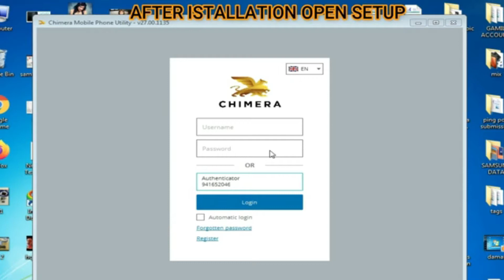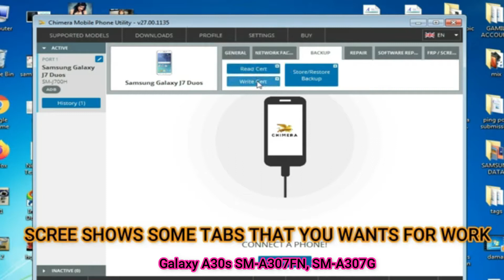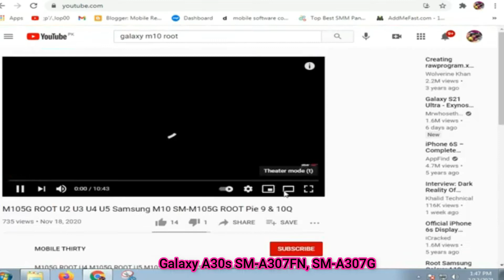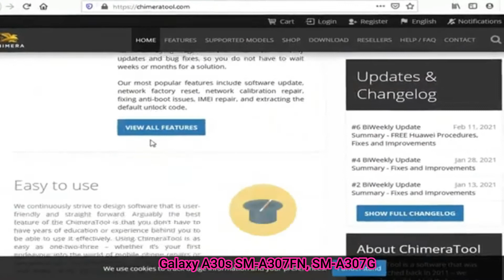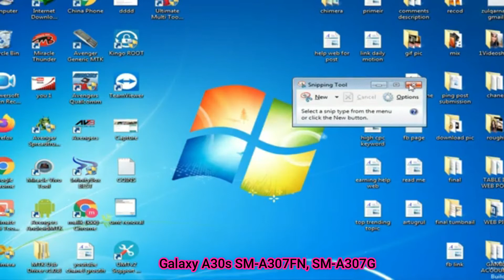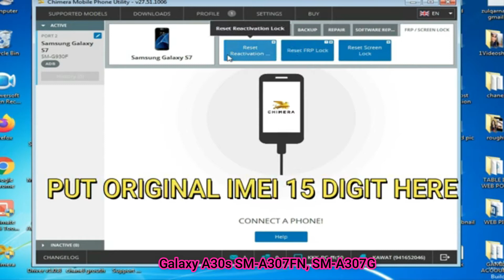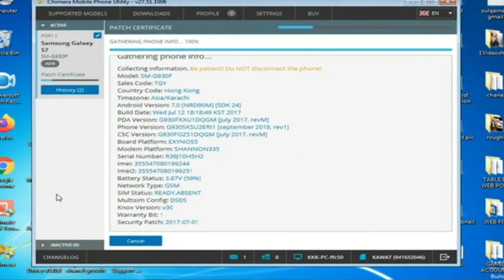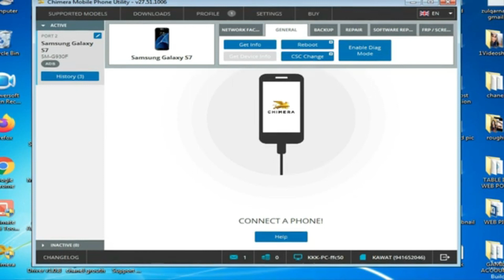Galaxy A30sIMEI REPAIR || SM A307FN, SM A307G REPAIR IMEI DONE WITH CHIMERA TOOL.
Samsung galaxy a71 is most better mobile for Samsung brands of mobile, galaxy a71 have many firmware versions , but in CHIMERA TOOL , OCTOPLS TOOL AND Z3X TOOL  have give best updates for Samsung galaxy A71  info, unlock user code, unlock screen lock, Read Samsung pattern lock, Samsung galaxy mobile imei repair, galaxy mobile network repair, Samsung phone imei change, Samsung galaxy mobile read code without delete data, remove google account bypass,  update latest firmware, unlock frp, repair imei and repair network factory setting, to proper operate his device Samsung galaxy A71.

like and follow Facebook page, and learn mobile repairing online free free free
FREE MOBILE SOFTWRAE COURSE & LATEST CRACKS.

ITS POSSIBLE YOU CAN FORMAT AND RESTORE YOUR SAMSUNG GALAXY DEVICES WITH HIMSELF IN OTHER MANNER LIKE HARD RESET WITH BUTTONS, OR YOU KNOW YOUR DEVICE SECURITY LIKE PASSWORD OR GMAIL ACCOUNT IS REMEMBER FOR SECURITY REASONS. IF YOU ARE FORGET PASSWORD OR GMAIL OR OTHER SECURITY OPTIONS YOU CAN HELP THE MARKET TECHNICIANS FOR BETTER HELP ,OR USE OTHER DEVICES LIKE Z3X ,OCTOPUS THAT ARE UPDATED YOUR SAMSUNG DEVICE IN HIS SOFTWARE FOR LIKE SAMSUNG GALAXY A71 FORMAT, UNLOCK USER CODE, UNLOCK FRP, UPDATE FIRMWARE, CHANGE OR REPAIR IMEI AND NETWORK UNLOCK.

FREE MOBILE SOFTWARE CORSE

Galaxy A30S IMEI REPAIR,
 SAMSNG A30S IMEI CHANGE,
 SM-A307FN IMEI REPAIR,
 SM-A305G IMEI REPAIR,
 A307FN IMEI REPAIR ,
Galaxy A30S IMEI REPAIR CHIMERA TOOL,
REPARATION Galaxy A30 IMEI,
 SAMSNG A30S CHANGEMENT IMEI,
 RÉPARATION SM-A307FN IMEI,
 RÉPARATION IMEI SM-A307FN,
 RÉPARATION A307FN IMEI,
OUTIL DE RÉPARATION DE CHIMÈRE DE RÉPARATION IMEI Galaxy A30S,
TUAIRISCIÚ IMEI Réaltra A30S,
 ATHRÚ SAMSNG A30S IMEI,
 TUAIRISC IMEI SM-A305F,
 TUAIRISC IMEI SM-A305G,
 MEABHRÚ IMEI SM A305GT,
TOOL CHIMERA REPAIR Réaltra A30S IMEI,
Galaxy A30S IMEI ONARIM,
 SAMSNG A30S IMEI DEĞİŞİMİ,
 SM-A305F IMEI ONARIM,
 SM-A305G IMEI ONARIM,
 SM A305GT IMEI ONARIM,
Galaxy A30S IMEI TAMİR CHIMERA ARACI,
Galaxy A30S IMEI 维修，
 三星 A30S 串号更改，
 SM-A305F 串号维修，
 SM-A305G 串号维修，
 SM A305GT 串号维修，
Galaxy A30S IMEI 修复嵌合体工具，
REPARATION Galaxy A30S IMEI,
 RÉPARATION SM-A305F IMEI,
 RÉPARATION IMEI SM-A305G,
 RÉPARATION SM A305GT IMEI,
OUTIL DE RÉPARATION DE CHIMÈRE DE RÉPARATION IMEI
ซ่อม Galaxy A30S IMEI,
 ซัมซุง A30S เปลี่ยนอีมี่
 SM-A305F IMEI ซ่อม,
 SM-A305G IMEI ซ่อม,
 SM A305GT IMEI ซ่อม,
Galaxy A30S IMEI ซ่อมเครื่องมือ CHIMERA,
Galaxy A30S IMEI-REPARATUR,
 SAMSNG A30S IMEI ÄNDERUNG,
 SM-A305F IMEI-REPARATUR,
 SM-A305G IMEI-REPARATUR,
 SM A305GT IMEI REPARATUR,
Galaxy A30S IMEI REPARATUR CHIMERA-TOOL,
Galaxy A30S IMEI ສ້ອມແປງ,
 SAMNG A30S IMEI ປ່ຽນ,
 SM-A305F IMEI ສ້ອມແປງ,
 SM-A305G ສ້ອມແປງ IMEI,
 SM A305GT IMEI ສ້ອມແປງ,
 SM-A305F IMEI ONARIM,
 SM-A305G IMEI ONARIM,
 SM-A305F 串号维修，
Galaxy A30S IMEI-REPARATUR,
 SM-A305F IMEI-REPARATUR,
 SM-A305G IMEI-REPARATUR,

 MOBILE SOFTWARE FREE LATEST SETUP WITHOUT DEVICE AND DONGLE:
Miracle box SETUP WITHOUT BOX: